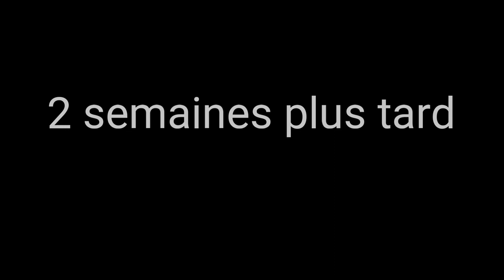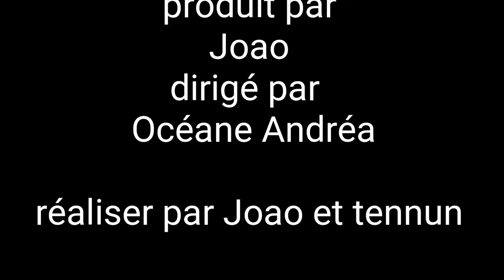Les copains du vélo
Vidéo sur la fraternité réalisée dans le cadre des Sciences en bas de chez toi à Talence Thouars entre le 23 et le 27 octobre 2017 ! Merci à tous